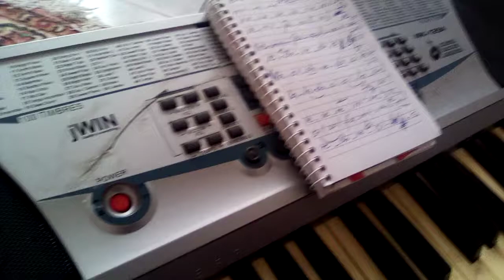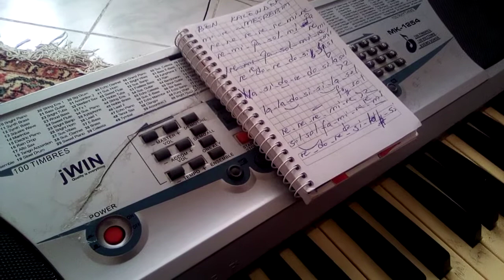BEN KALENDER MEŞREBİM